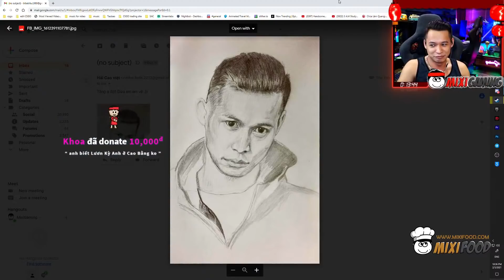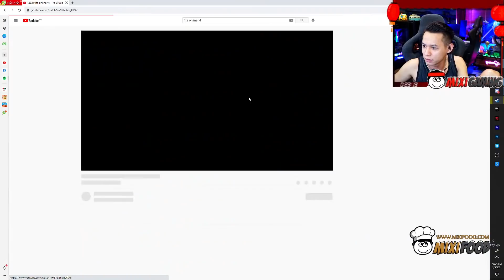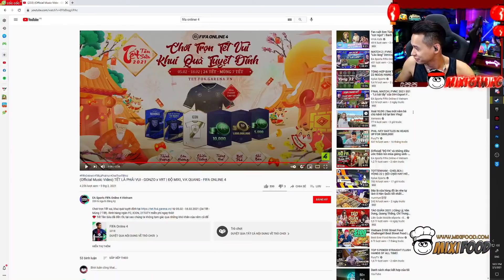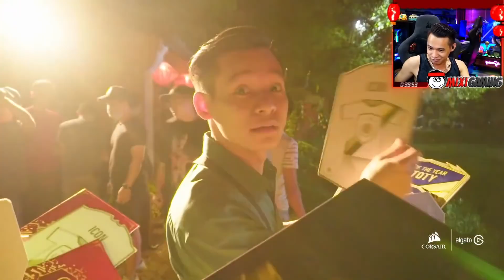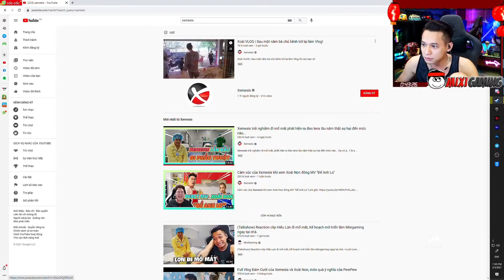(Talkshow) Đi đóng quảng cáo cùng Gonzo cho FIFA Online 4, Reaction clip về quê vợ của Xemesis.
►Lịch Live:
* 22:15-23:59 hàng ngày trên Youtube.
* 0:01-03:00 hàng ngày trên
(Chủ Nhật chỉ live bên vào 23:00 )